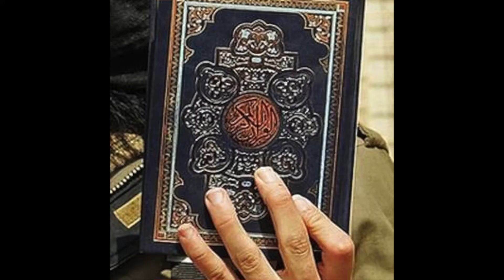Wali. "Shahda" Spoken Word Shot By Jonteostudios